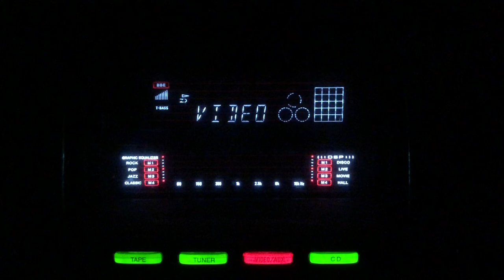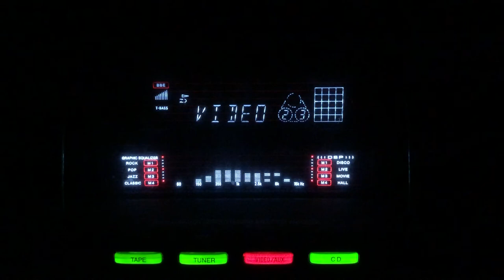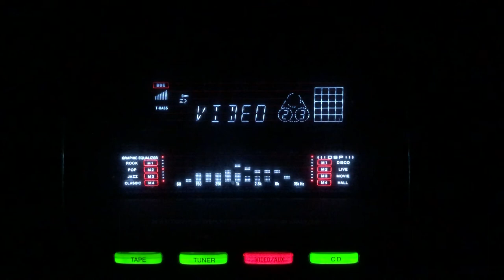Raten thi chandani joban pe- Rafiq Ghaznavi- Amir Bai Karnatki- Mere Sajan/lnd /1945.